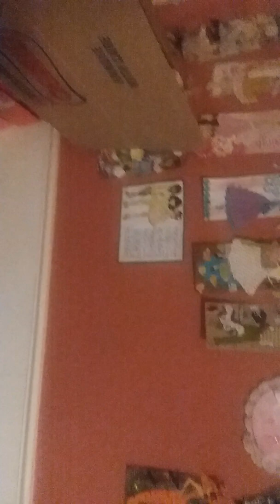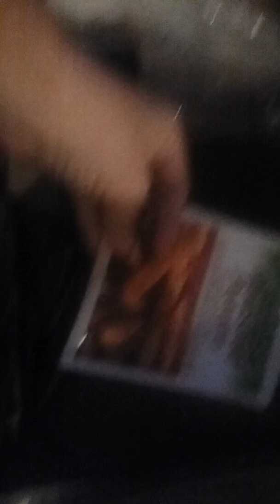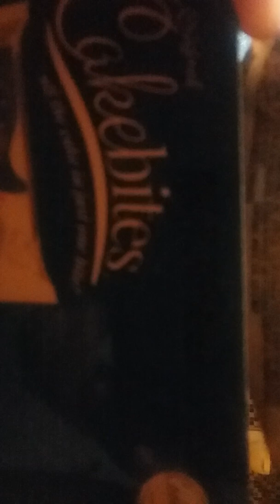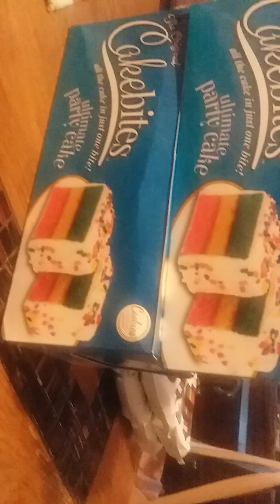My pantry..from free stuff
Food from DD an other things I've found